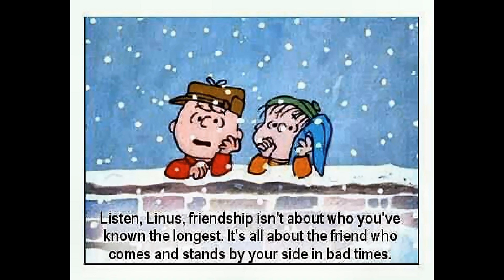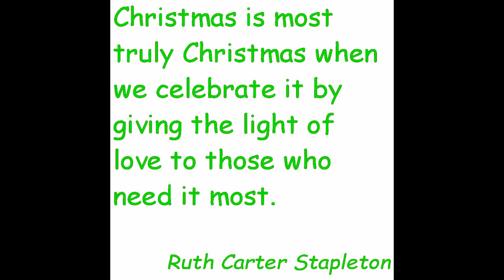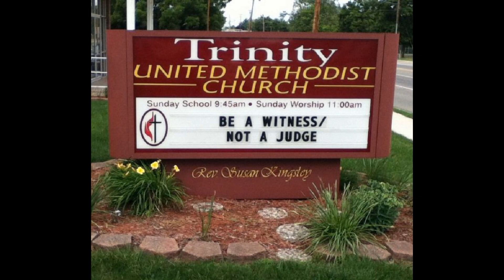Christmas - The Monks of the Weston Priory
Shepherds and Kings/A Child is Born - The Monks of the Weston Priory